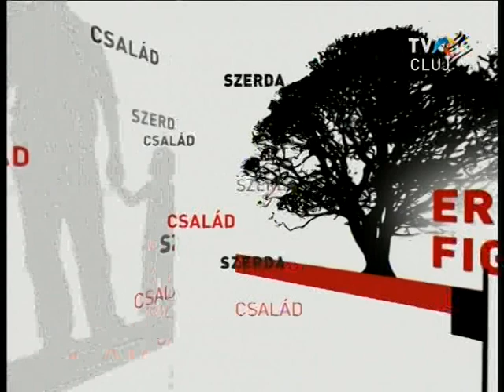Turisztikai profilú osztály indul a Brassai Sámuel Líceumban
A középiskolai szintű szakoktatás erősítését célozza az a rendelet, mely alapján új, szakmai képzést biztosító hálózatot építenek ki országszerte. Az elméleti- és a szakoktatásban résztvevő diákok arányának kiegyenlítése érdekében különböző profilú szakosztályt hoznak létre a Kolozs megyei magyar elméleti líceumokban is. Hogyan valósul meg ez a Brassai Sámuel Elméleti Líceumban?  Erről tájékoztat Iszlai Enikő aligazgató.